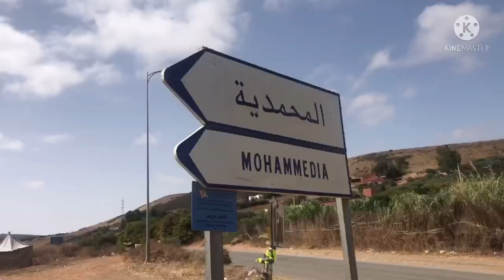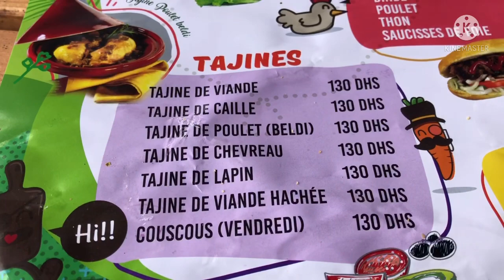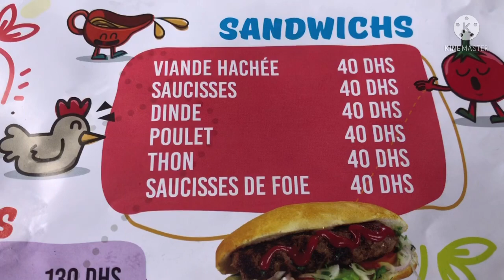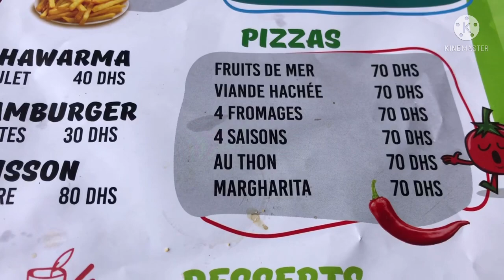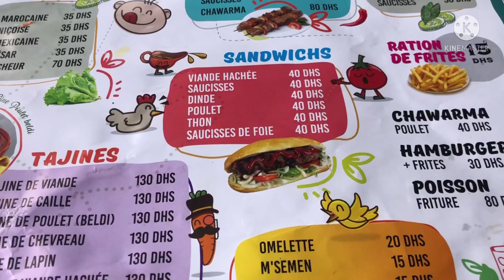يوم ممتع في دريم فيلاج المحمدية